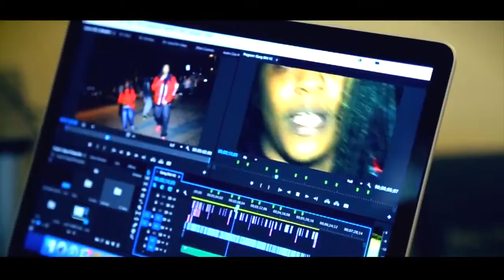EMOE TVEE E MOE I BEEN DOIN THIS Music Video Directed by Bub